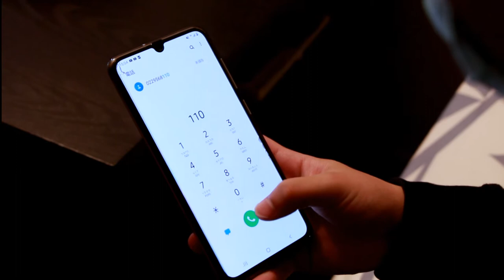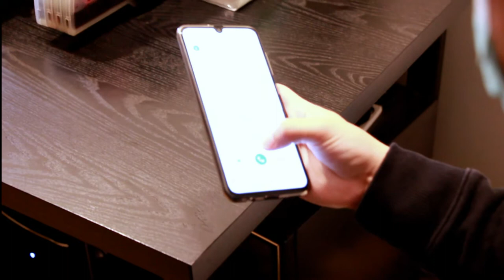Our Traffic Micro Movie,starring Stanley Chang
108學年度普一忠班微電影作業-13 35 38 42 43
NSSH S1A Micro Movie team assignment for semester 108, seat#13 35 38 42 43
cast:Stanley Chang(張凱紹)
director:Oliver Wang(王紹丞)
photographers:Matt Tsai(蔡宇辰),Daniel Kuo(郭恩理)
other staff:Rex Wu(吳思賢)